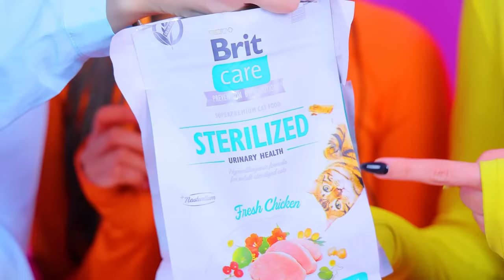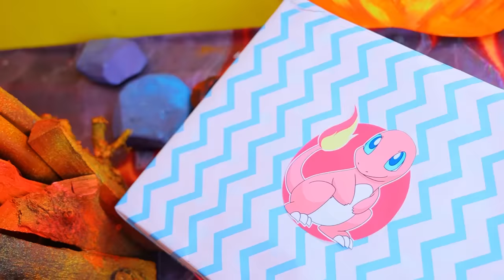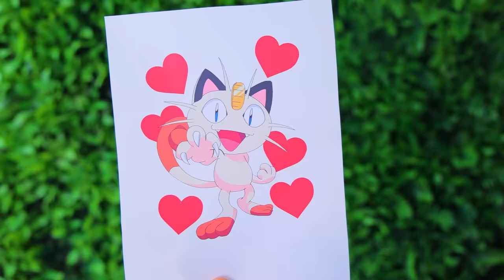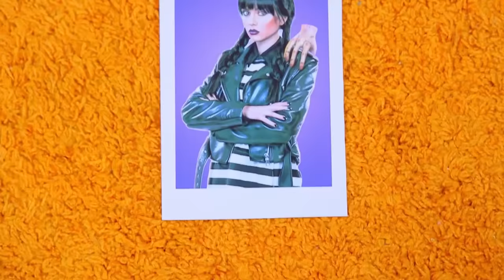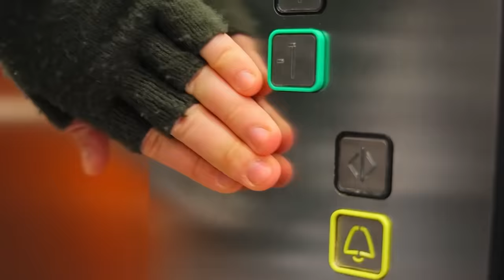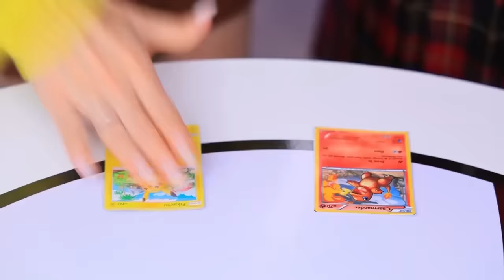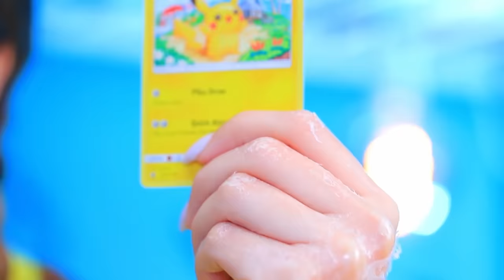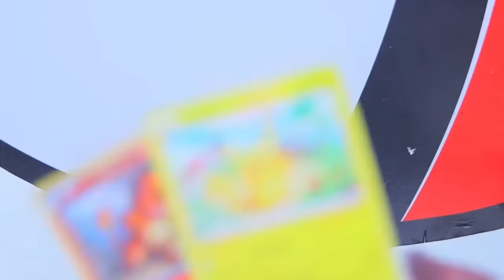Pokemon in Real Life! My Pokemon Is Pikachu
New Pokémon Adventures! Watch our new video!